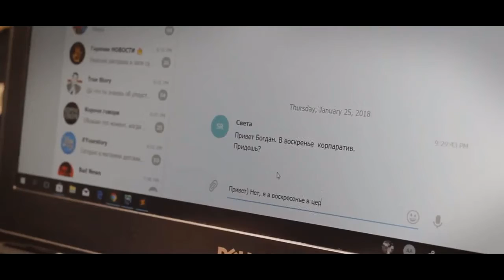Помни, для чего ты вышел из церкви!